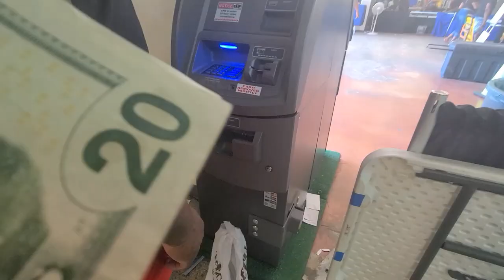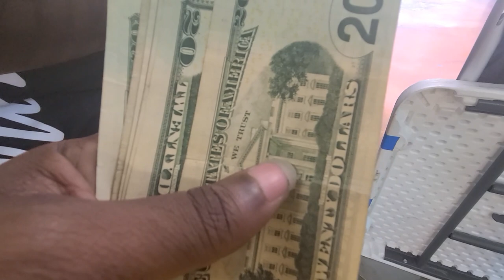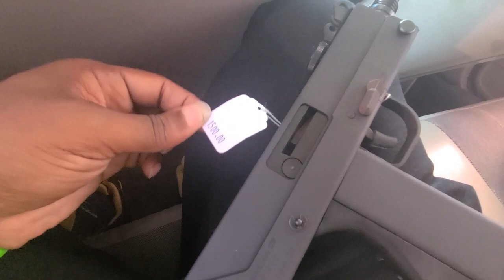Gun Show 2021 Bought a Cobray M11 Mac-11!!!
GET YOUR CREDIT RIGHT WITH @hlpcredit
hlpcredit.com tell them Say Fool Lonzo sent you.